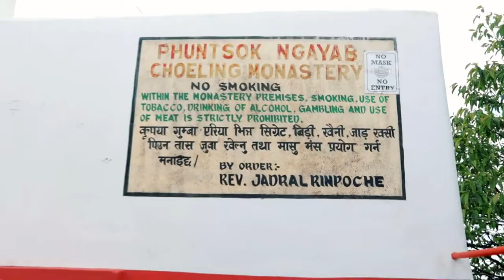Most Beautiful Monastery in Ghoom | Random Photoshoot Vlog at Ghoom Darjeeling | Vlog 21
Most beautiful monastery at ghoom, Random Photoshoot vlog at ghoom darjeeling..!
This is the most beautiful monastery at Ghoom Phuntsok Ngayab Choeling Monastery...!Must Visit...!